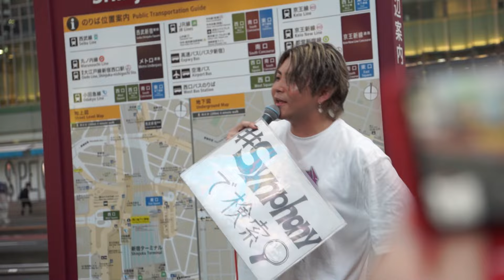「マリーゴールド/あいみょん」cover Synphony (シンフォニー) 新宿路上ライブ 2024.7.27